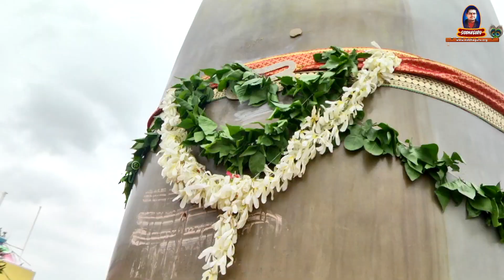Vedeswara Sarveswara | Mangala Harathi Song | Harathi Patalu | Siddhaguru Songs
This mangala Harathi is on all devatas. Siddhaguru sings a mangala harathi song. The song is titled as Vedeswara Sarveswara. This song is written, composed by Siddhaguru and sung by Jyotirmayi Bhavani, Sai Shivani and Siddhaguru